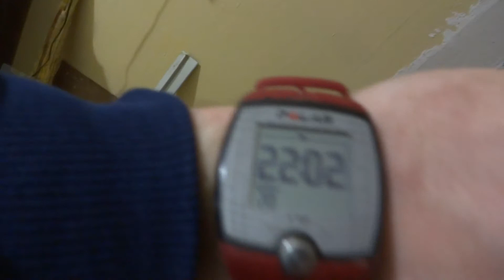2018-09-20 Советы по ремонту от доброго соседа 2/2